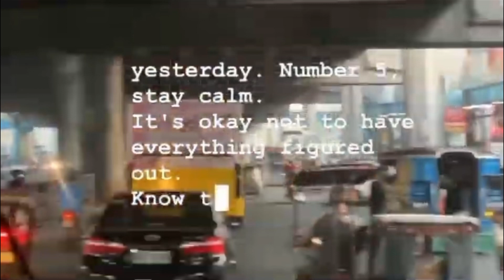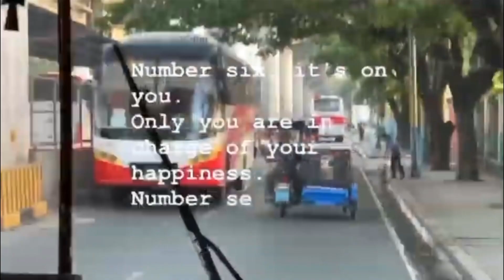Daily travel to South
Just a simple reminder